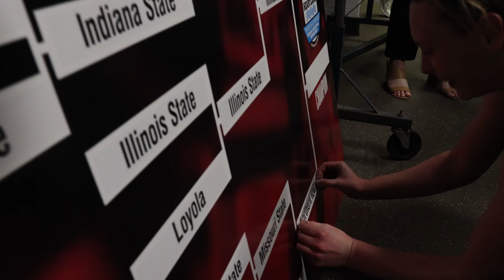UNI women's basketball downs Missouri State at 2022 Hoops in the Heartland